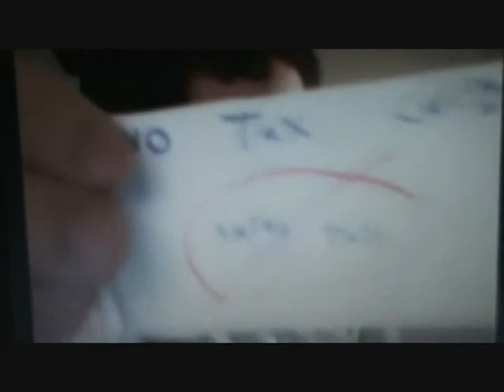Belated Five-Year Anniversary: Brad Xenix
Michael Wermuth, Jr. looks back at his Brad Xenix videos.